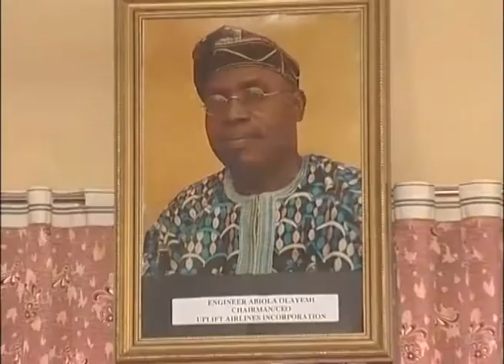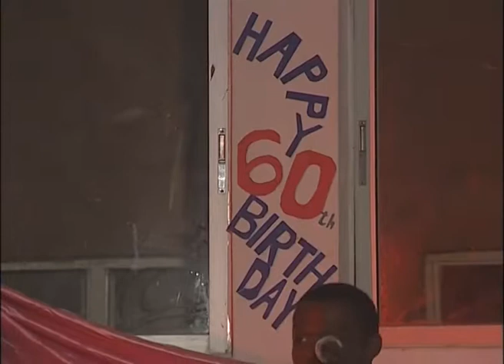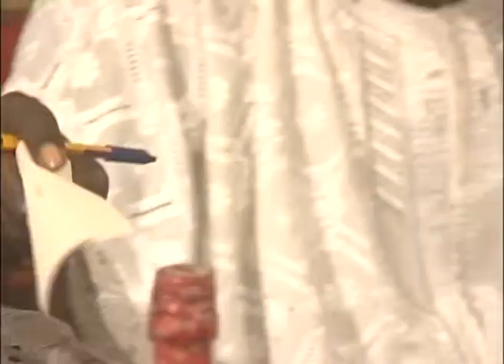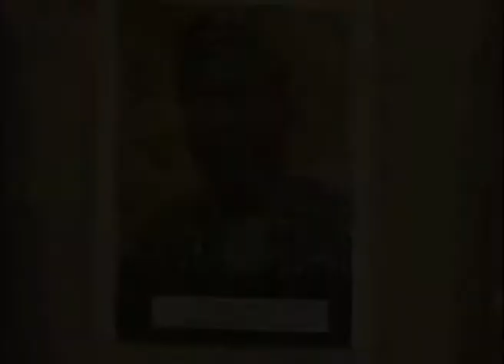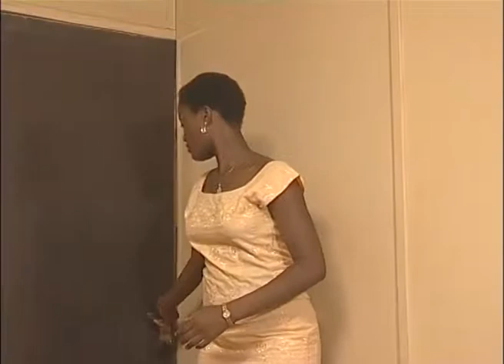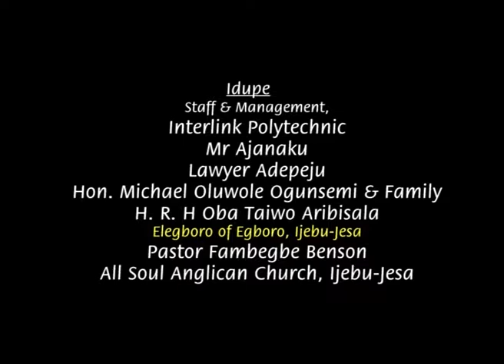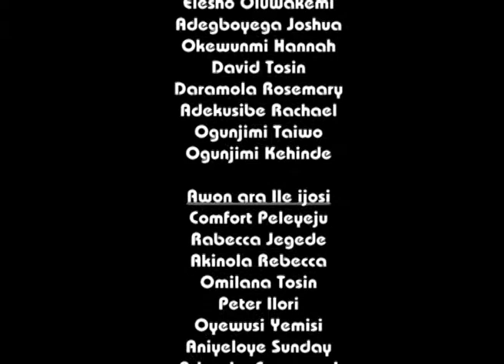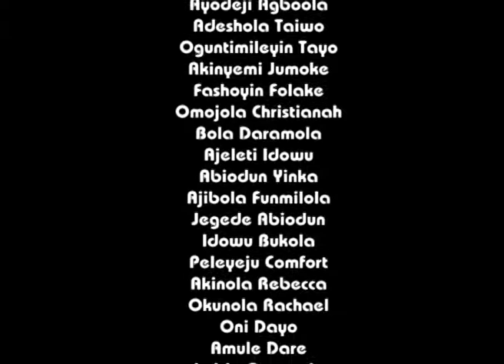PONI IRETI pt 1